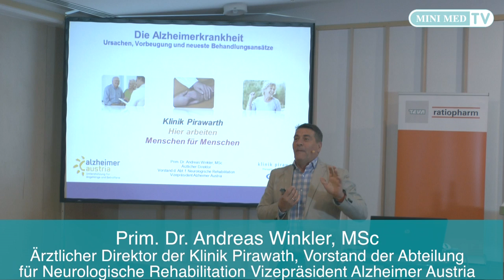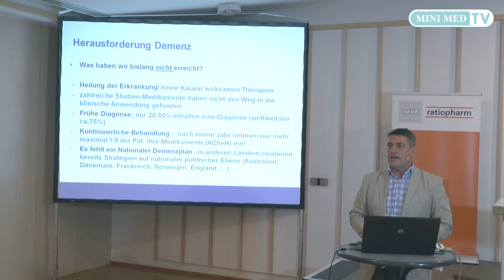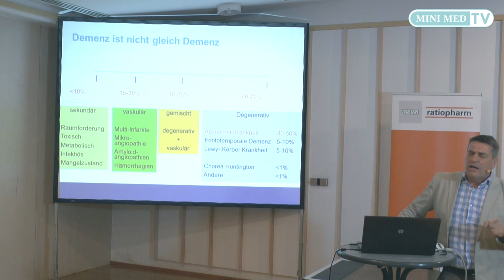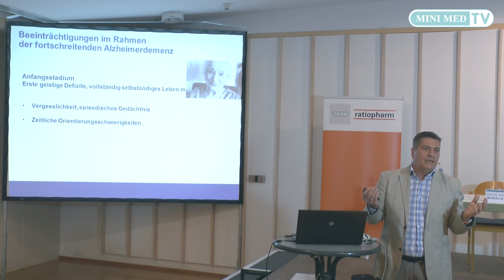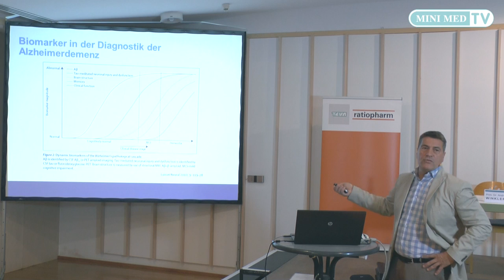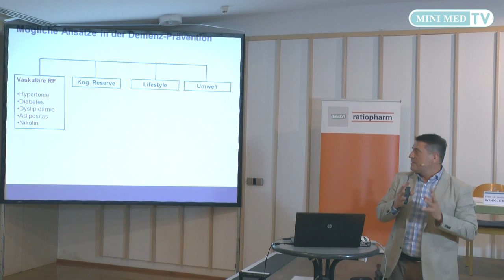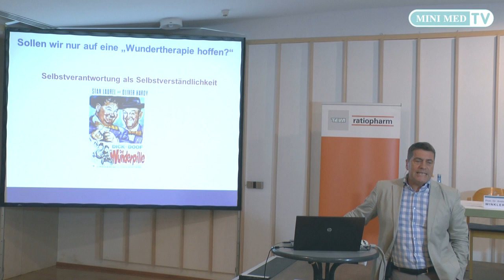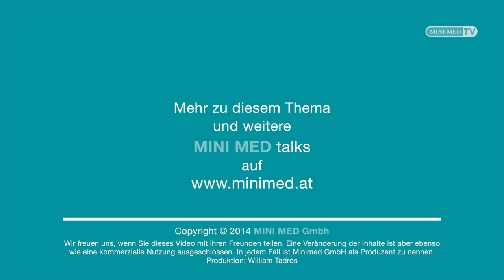Alzheimer - MINI MED Studium mit Prim. Dr. Andreas Winkler, MSc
Prim. Dr. Andreas Winkler, MSc (Ärztlicher Direktor der Klinik Pirawarth und Vorstand der Abteilung für Neurologische Rehabilitation) referiert zum Thema Alzheimer. Aufgezeichnet beim MINI MED Studium in Mistelbach am 13. Mai 2014.

Rund 130.000 Menschen leiden in Österreich an Demenz,  einer der häufigsten Ursachen für Pflegebedürftigkeit im Alter. Tendenz steigend -- in den nächsten 20 Jahren wird sich die Zahl der Erkrankten verdoppeln! Bei dieser Krankheit verlieren Betroffene nach und nach ihr Erinnerungsvermögen. Die häufigste Form der Demenzerkrankungen ist die Alzheimer-Demenz. Viele verwechseln diese hirnorganische, fortschreitende Krankheit mit dem Symptom „Vergesslichkeit". Erst wenn abgesehen von der Vergesslichkeit auch andere Dinge schwerfallen, die bislang völlig normal für den Betroffenen waren, kann das ein Anzeichen für eine Demenzerkrankung sein.

Ab wann wird Vergesslichkeit zur Krankheit? Wie geht man damit um? Was versteht man unter gutartiger Altersvergesslichkeit oder leichter kognitiver Beeinträchtigung? Gibt es vorbeugende Maßnahmen oder behandelbare Risikofaktoren für die Demenzerkrankung? Hören Sie die neuesten wissenschaftlichen Erkenntnisse zum Thema Alzheimer und Demenz!

Erfahren Sie alles Wichtige in Kürze beim MINI MED talk mit Prim. Dr. Andreas Winkler, MSc